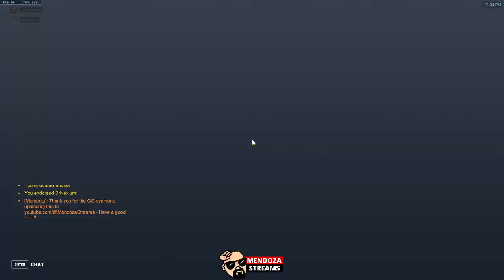overwatch2 Competitive Feat. Blondebongs / Ramattra /